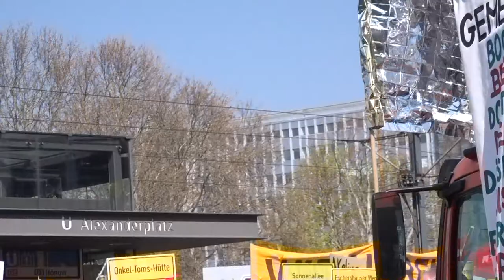Mietenwahnsinn-Bündnis Berlin: Enteignung profitorientierter Wohnungsunternehmen!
Enteigneung profitorientierter Wohnungsunternehmen zu Gunsten gemeinwohlorientierter Lösungen! (Bündnis gegen Verdrängung und Mietenwahnsinn Berlin)

Demo mit 40.000 Menschen: „Gemeinsam gegen Verdrängung und MIETENWAHNSINN“
Berlin, 6.4.19